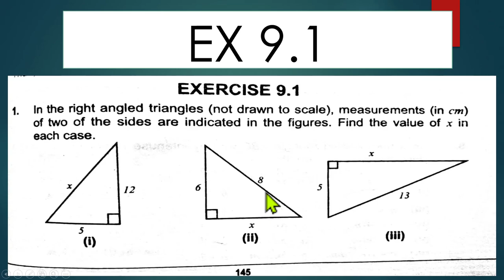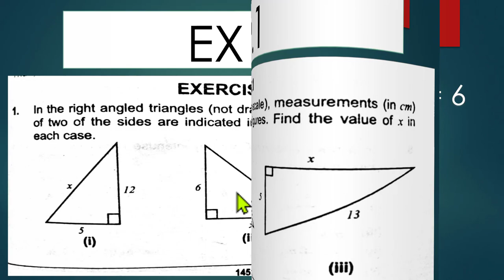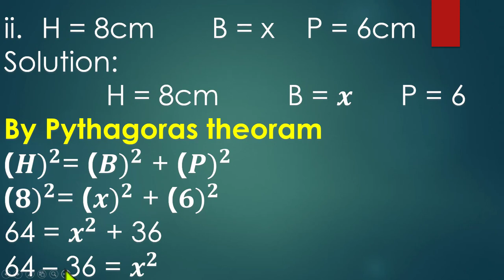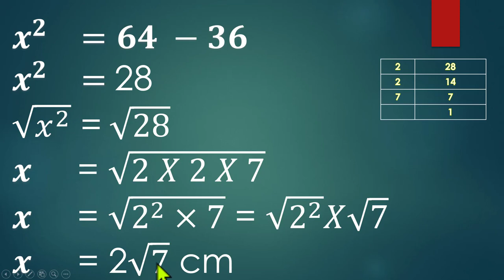VIII MATHS LESSON # 55 TOPIC: EX 9.1 Q 1